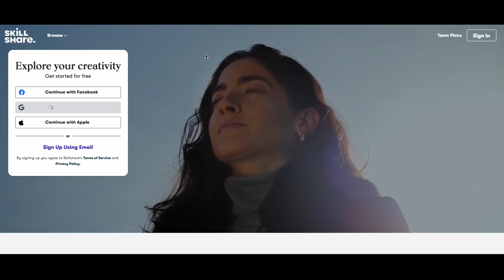We Have To Recover This Very Stuck School Bus Before A Huge Storm Hits ⛈